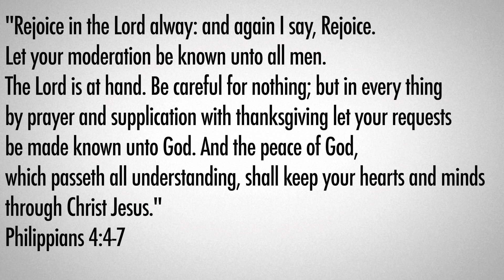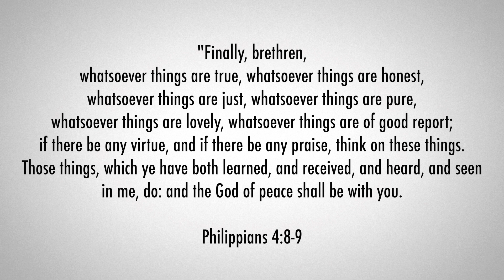Experiencing the Peace of God: Pentecast Podcast EP79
The guys discuss what it is like to experience the peace of God that passes all understanding. We're glad you're here!